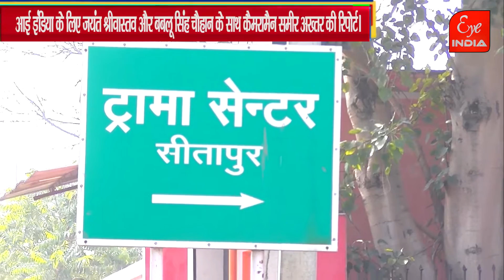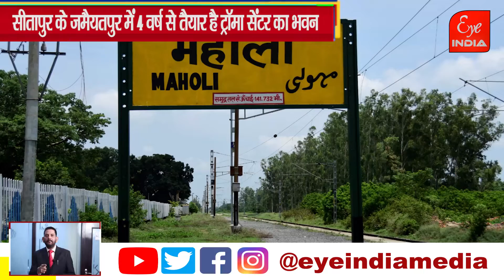योगी जी, अखिलेश के बनवाए ट्रॉमा सेंटर को भी चलवा दीजिए @Eye India